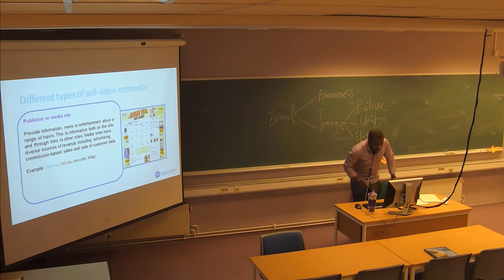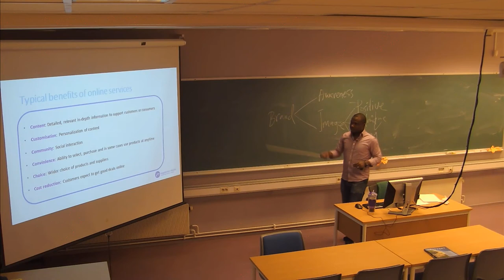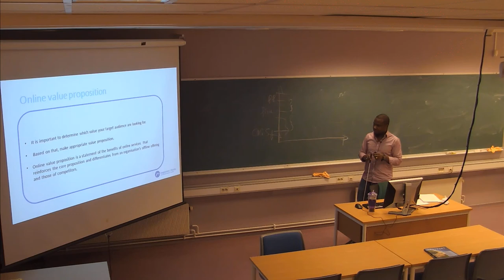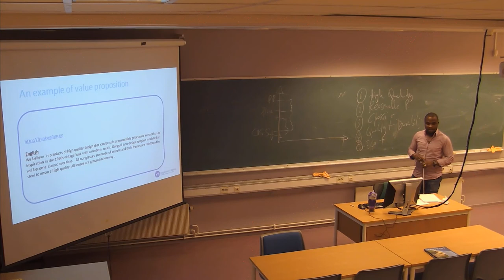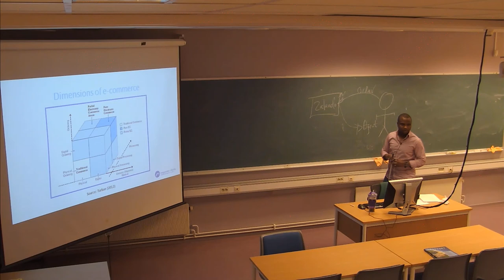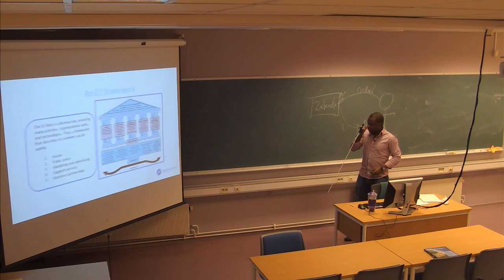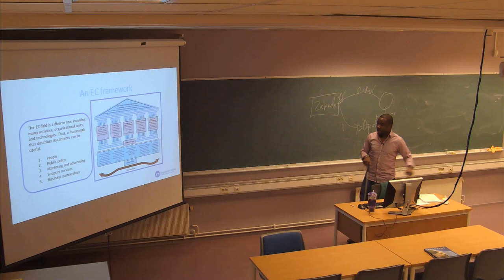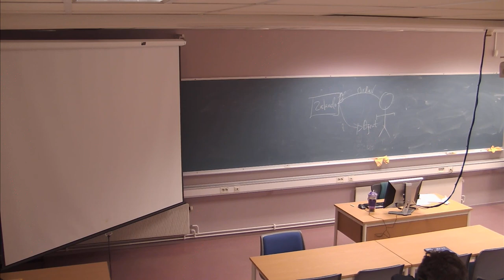01-F-02 Forelesning LOG206 (16. jan. 2015)